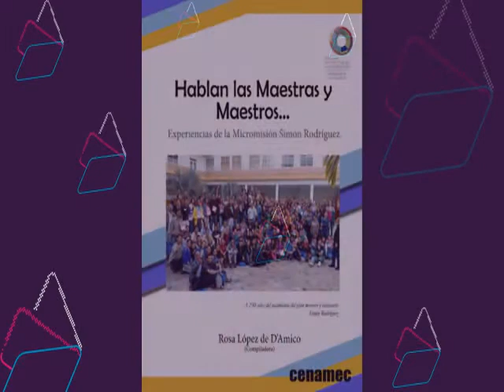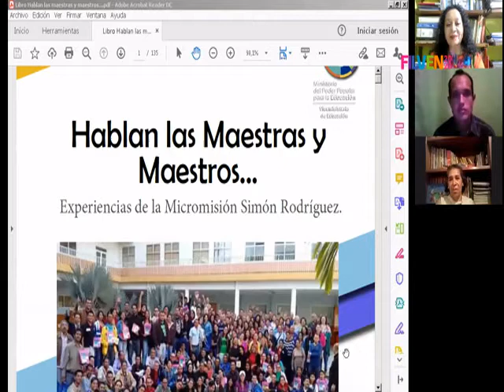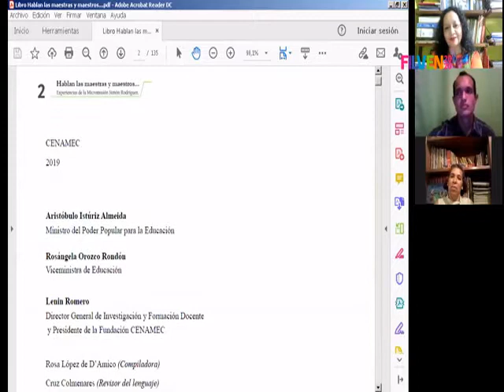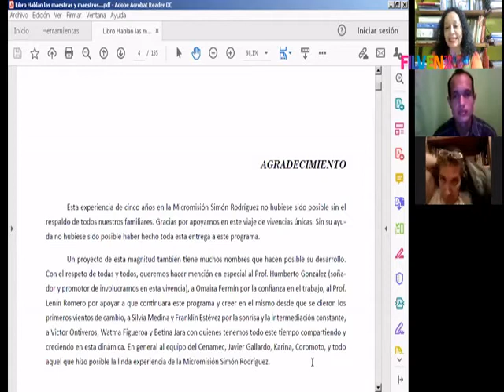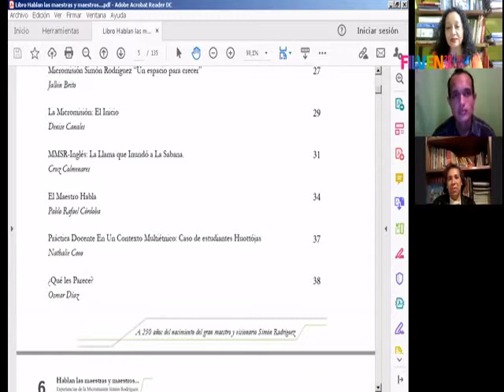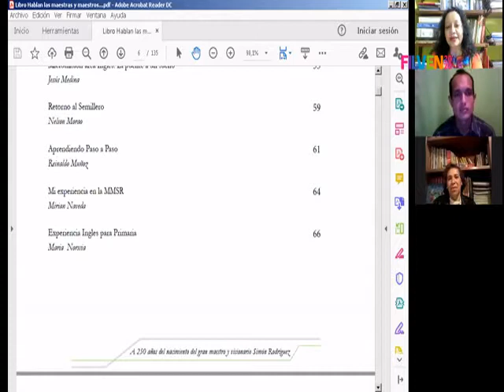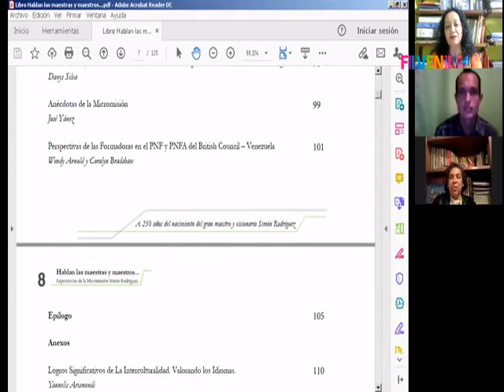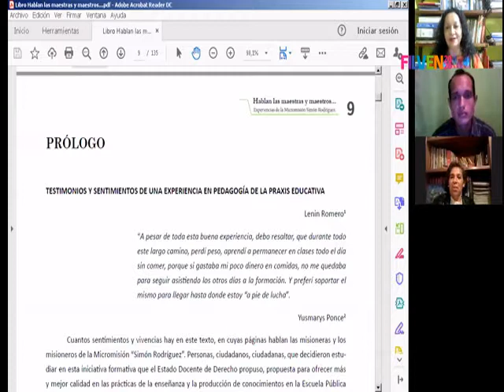Hablan las Maestras y los Maestros. Experiencias de la Micromisión Simón Rodríguez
Hablan las Maestras y los Maestros.
Experiencias de la Micromisión Simón Rodríguez

Rosa López de D’Amico, Jesús Medina y Belkis Blanco

Plasmar las experiencias del día a día que implicó llevar el inglés a todos los estados y rincones de la geografía nacional, desde Guasdualito hasta Puerto Ayacucho, Upata, Siquisique, Mérida, Sabaneta, Calabozo, El Tigre, entre tantas otras poblaciones a nivel nacional. De ellas surge el libro "Hablan las maestras y los maestros… Experiencias de la Micromisión Simón Rodríguez".